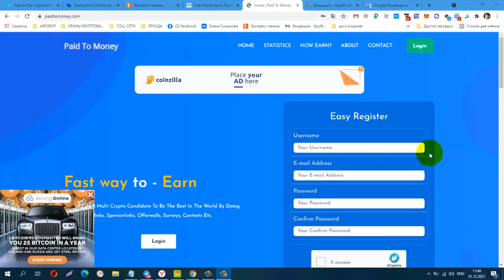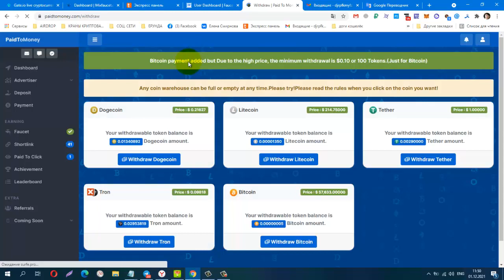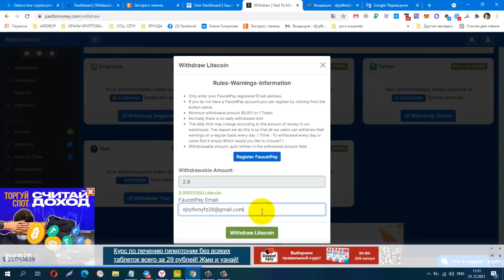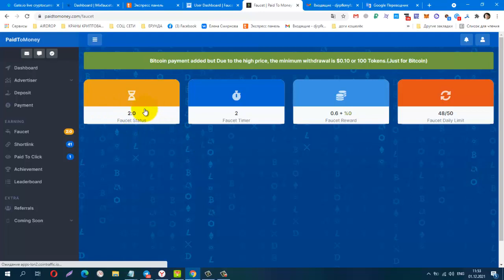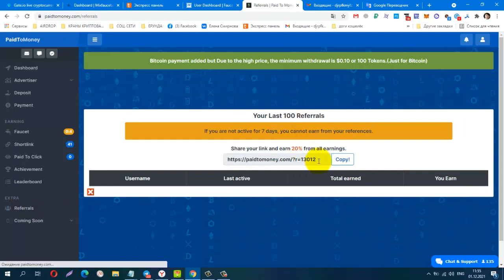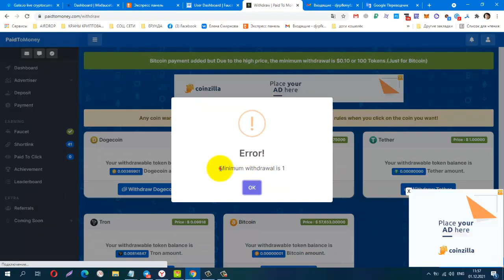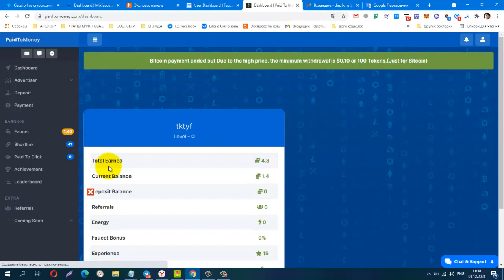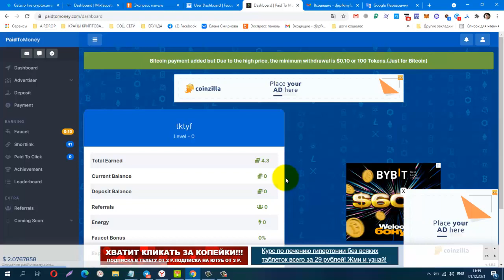Без вложений Букс Paid To Money, вывод на FP от 1 монетки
Материальная помощь
 Буду благодарна за любую помощь
payeer P34908762
Сбер банк
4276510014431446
КОШЕЛЁК payeer.